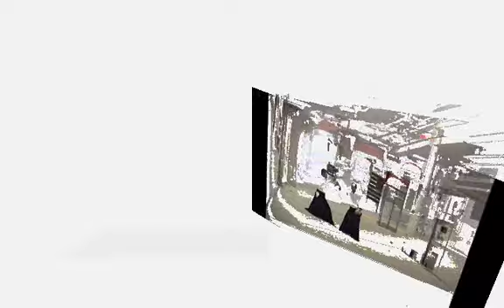aikido demonstration Bruce and Marvin Bookman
aikido at  aikido greenwich village new york city 1996
we are in tacome washington now